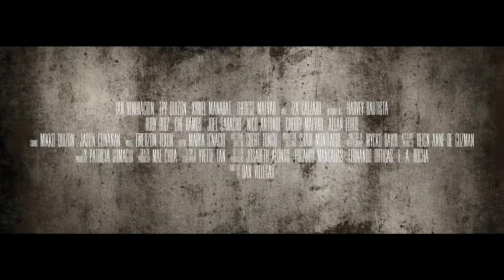Ilawod | official Trailer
Directed by Dan Villegas
Starring: Ian Veneracion, Iza Calzado, Xyriel Manabat, Harvey Bautista and Therese Malvar